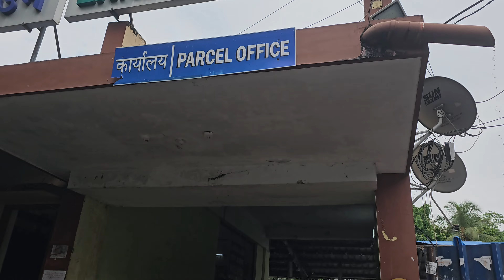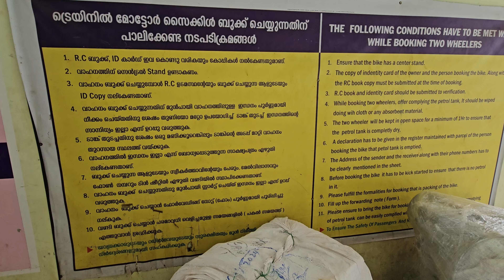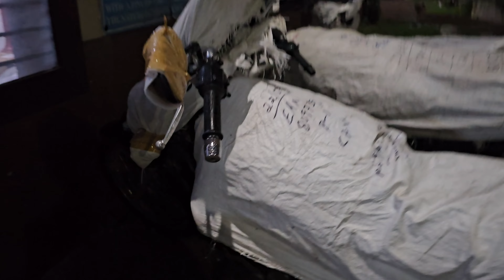ബൈക്ക് ട്രെയിനിൽ കൊണ്ട് പോകാൻ ഇതൊക്കെ ചെയ്യണം 😐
ഇന്ത്യൻ റെയിൽവേ പാർസൽ സർവീസ് വഴി ബൈക്ക് എങ്ങനെ അയക്കാം എന്തൊക്കെ ശ്രദ്ധിക്കണം എന്നതിനെ കുറിച്ച് ഒരു ചെറിയ അനുഭവ വീഡിയോ